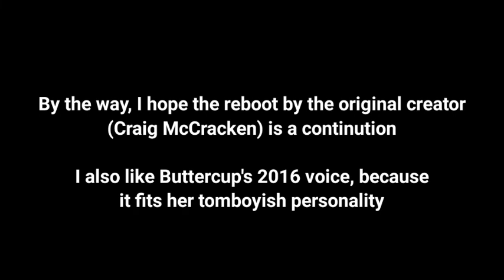A NEW POWERPUFF GIRLS REBOOT BY THE ORIGINAL CREATOR CRAIG MCCRACKEN